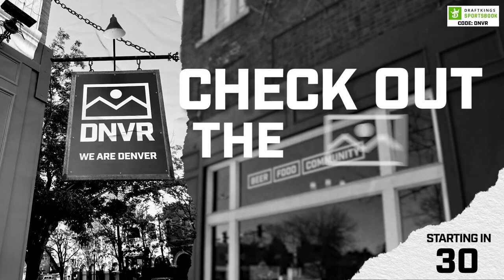Broncos Justin Strnad and Alex Singleton join us to discuss the city of Denver, Football, & CO Golf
BRONCOS IN THE STUDIO! Justin Strnad & Alex Singleton joins the Big Drive Bros to talk all things football, the city of Denver, Broncos, and Golf in the beautiful state of Colorado! What do the fellas think of our state and the gold that's available to them here? Big Drive Mitch, and Big Drive Mitch are joined by Justin Strnad and Alex Singleton LIVE from the DNVR Bar to break down everything you need to know in the world of Golf!

Start - 0:00
Garbs - 2:40
OTAs - 4:00
The city of Denver - 15:00
Picks for the super bowl? - 33:00
GOLF - 36:00
Last football questions - 51:00

Nominate a community star to go to an Avs Playoff game courtesy of Breck Brew